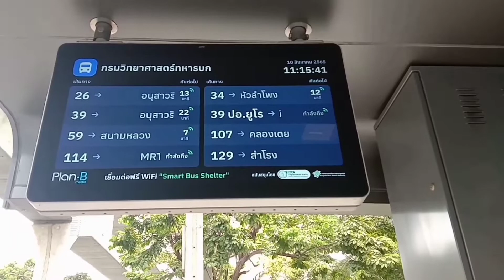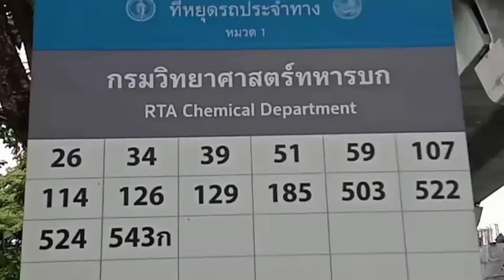ป้ายรถเมล์อัจฉริยะรถมาถึงตามเวลาบนจอแสดงผลเป๊ะ มีที่ชาร์จแบต สัญญาณ WiFi กล้องวงจรปิด ปลอดภัยหายห่วง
ป้ายรถเมล์อัจฉริยะ สามารถดูเวลารถมาถึง ไม่ต้องรอนาน ใช้ระบบ GPS จับ หน้าจอมองเห็นชัดเจน บอกรถแต่ละสายว่าจะมาถึงเมื่อไหร่อีกกี่นาทีถึง พร้อมอำนวยความสะดวก สัญญาณ WiFi ที่ชาร์จแบตมือถือ กล้องวงจรปิด ไฟส่องสว่าง ครบจบในป้ายเดียว